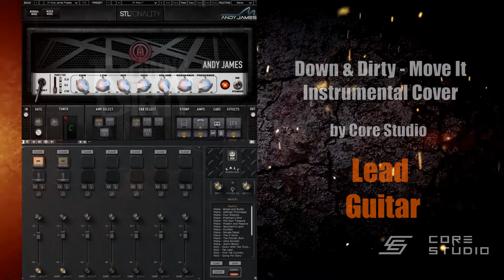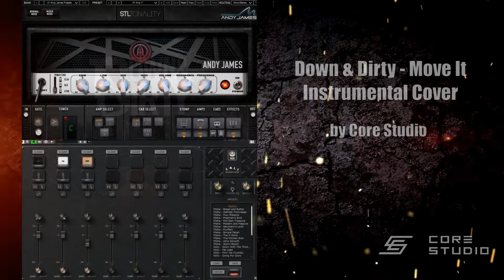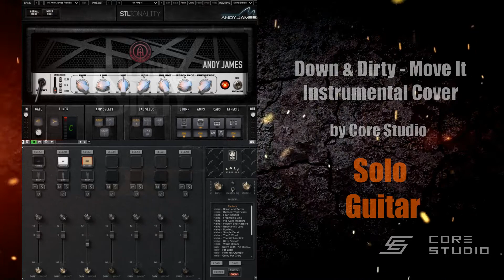GGD Cali Oversized Down & Dirty - Move It Cover by Core Studio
In my opinion, these are the best impulses I have used so far. Why ? It's very easy to get a great guitar tone without using a lot of EQs.
Down & Dirty - Move It cover I recorded a few years ago.
Below is a link to download stems.
Many thanks to Nikolas Roy Quemtri for recording the guitar solo.
Thanks.